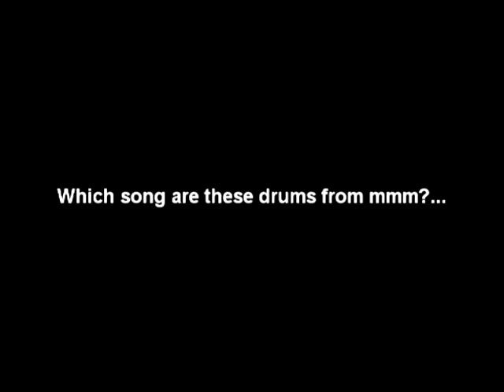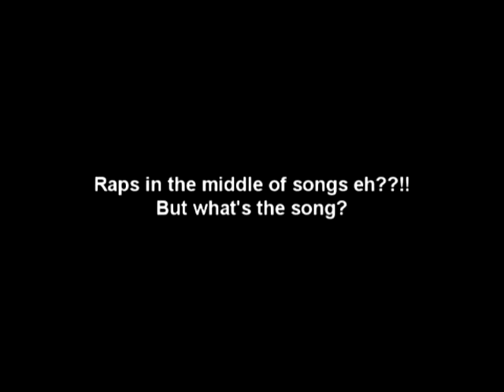Pop Quiz.mpg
Pop quiz